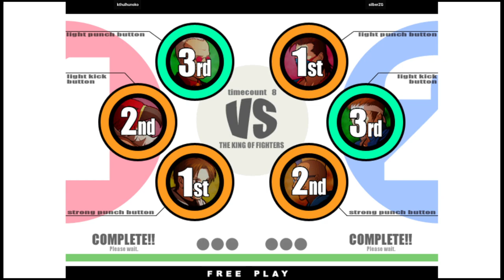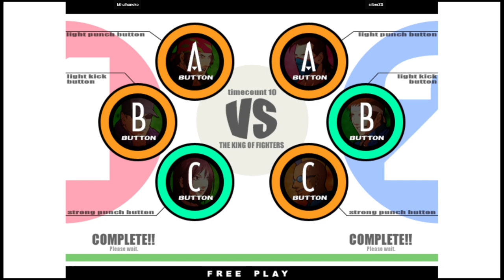KOF XI | kthulhunoko VS silberZG | 🇺🇸🇺🇸 Fightcade2